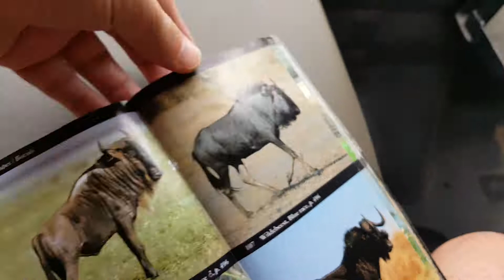Our adventures in zambia africa(6)